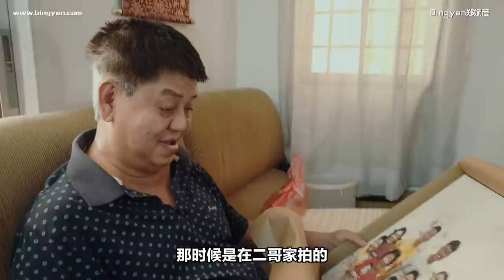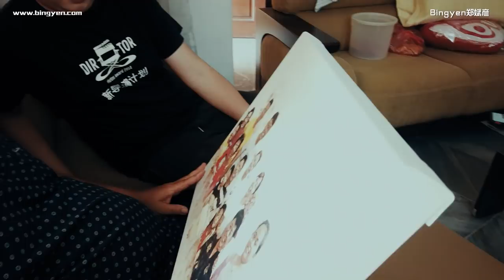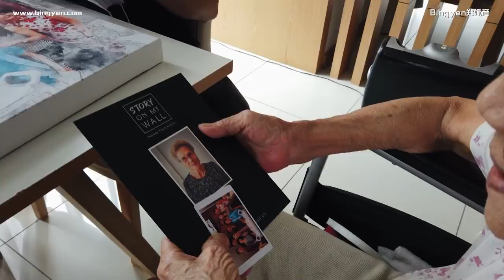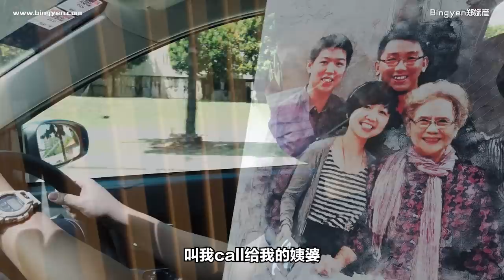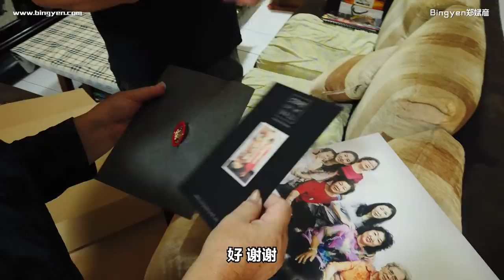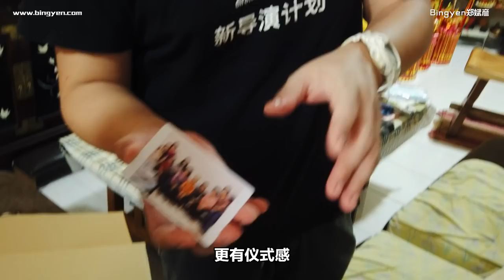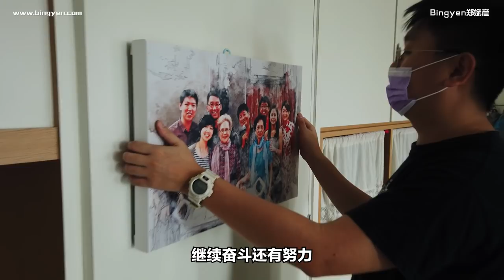很催泪...弥补单亲家庭的缺憾，我送巨大全家福给父母和婆婆！| Story On My Wall | Bingyen郑斌彦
如果你是来自单亲家庭的话，你一定要看完这个视频。

不知道你们家里有没有拍全家福的习惯，我家里呢，不止没有一张正式的全家福，连普通家人的合照都少之又少。小时候，偶尔会去到朋友家里，当看到他们墙上挂着全家福，我都会十分的羡慕。 现在我长大了，我决定送全家福给我的家人。

考虑到情感因素，和避免引起不必要的感情纠纷，所以我决定送三张全家福，各别送给我的妈妈、爸爸和婆婆。 今天这个影片将会记录我送全家福的过程，和家人看到全家福的感受。

【产品特色】
👍客制化Canvas Art-可以尽情发挥你的创意，在帆布上印上你喜爱的照片或图片。
👍复古信封 - 复古式的用蜡封口，精致非常。里面有一张精致小卡片，可以放在桌面。 如果是送人的话，可以将一些想跟对方说的话或一些祝福语写在里面。 👍QR code card - 可以储存照片或影片到storyonmywall的伺服器，随时扫描就可以浏览珍贵的回忆。
👍分期付款 - 可以选择使用Hoolah进行checkout，就可以享受3个月免息分期付款。

摄影：vincent lee
剪接：@Milobeng